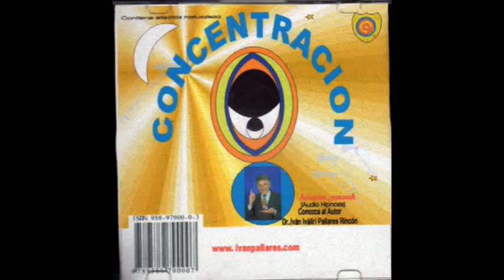Eco Naciente poeta autor declamador Ocaña Colombia Iván Pallares Rincón.mpg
Eco Naciente poeta autor declamador Ocaña Colombia Iván Pallares Rincón